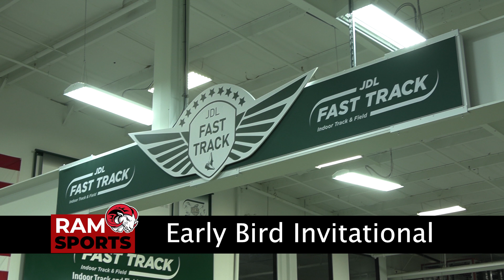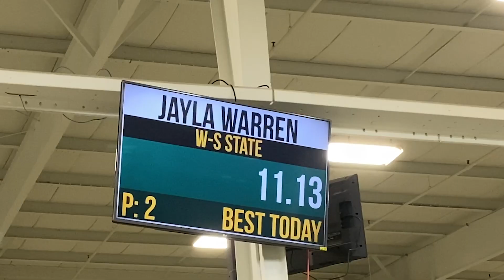Track & Field: Early Bird Meet Field Results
Highlights from the first indoor track meet of the 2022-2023 season.  Video by Justin Wray.